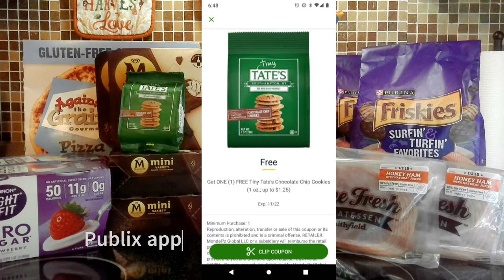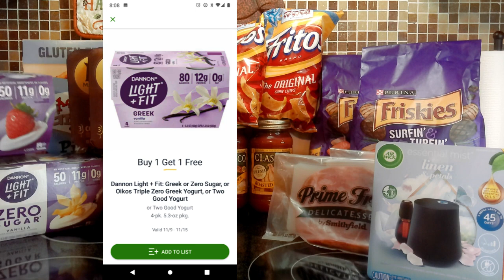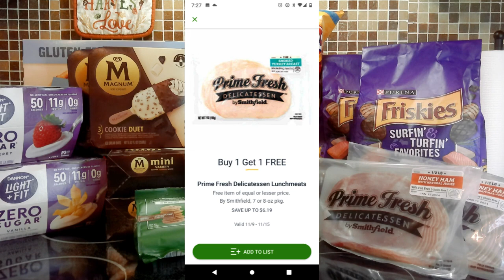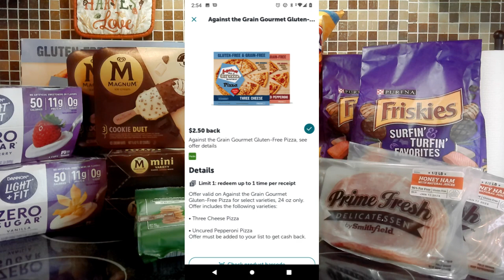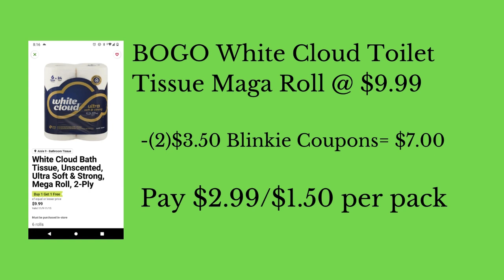Publix Weekly Rebate Couponing Haul for November 10, 2023 Paid only $18 for $107 worth of groceries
Welcome to all my new subscribers and thank you for joining. To my current subscribers, thank you all once again for the support. Until next time, Happy Couponing!  Now Let’s Get Down To Savings $$!

18 Items purchased $107.09
Total out of Pocket $60.61 + tax
Cashback $42.65
Final Cost $17.96/ $1.00 per item

Cashback Rebates Apps - Signup for FREE!

Mercari Buy & Sell App: It's easy to buy and sell on Mercari. Get up to $30 when you get started. Use code SQMXTD when you sign up with my

Financial Saving Funds (Budgets)
Capital One Bank:

MidFlorida Credit Union
Earn $200 for any new Free Checking opened with direct deposit, plus offer great benefits: